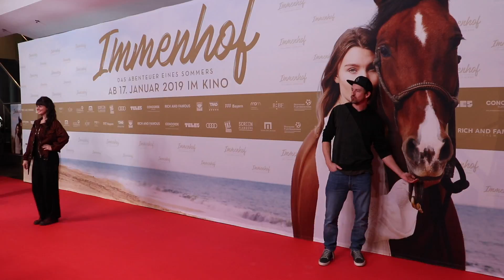Premiere "Immenhof - Das Abenteuer eines Sommers" im Münchner Mathäser Filmpalast am 13.01.2019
Weltpremiere "Immenhof - Das Abenteuer eines Sommers" im Münchner Mathäser Filmpalast.. Am Nachmittag des 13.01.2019 feierte "Immenhof - Das Abenteuer eines Sommers" seine Weltpremiere im Münchner Mathäser Filmpalast.

Mehr als 60 Jahre nach der Premiere des Heimatfilms „Die Mädels vom Immenhof“ eine moderne Wiederbelebung der beliebten und klassischen "Immenhof"-Filmreihe aus den 50er und 70er Jahren.
Drehbuchautorin und Regisseurin Sharon von Wietersheim („Der Immenhof ist die Mutter aller Pferdefilme“) kam zusammen mit ihren Darstellern Leia Holtwick, Moritz Bäckerling, Heiner Lauterbach, Max von Thun, Laura Berlin, Ella Päffgen, Valerie Huber und Rafael Gareisen sowie Produzent Frank Meiling auf den Roten Teppich.